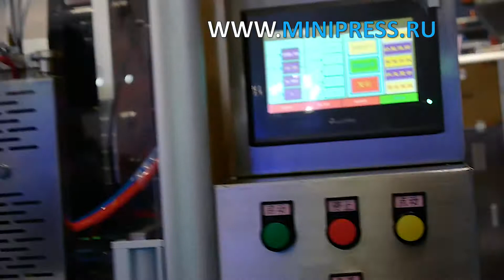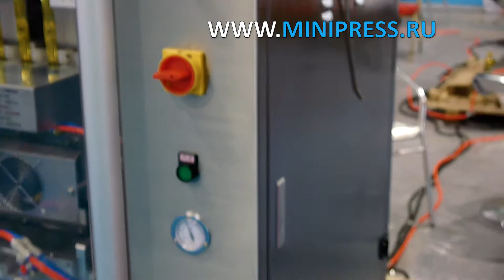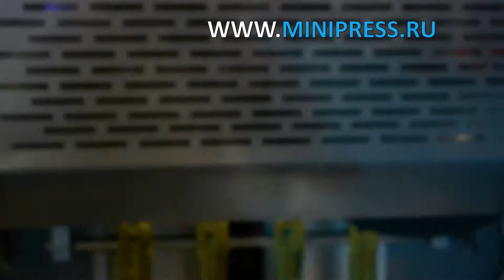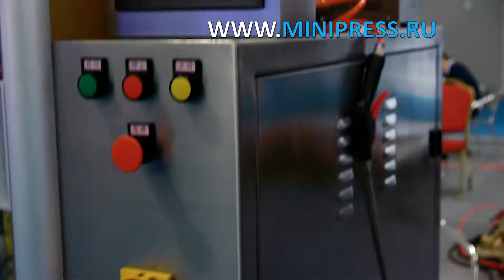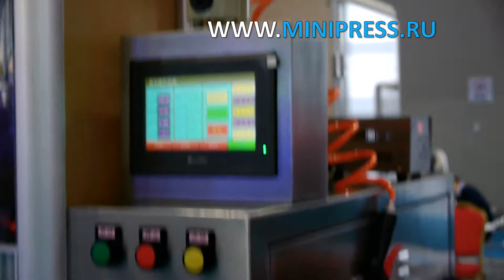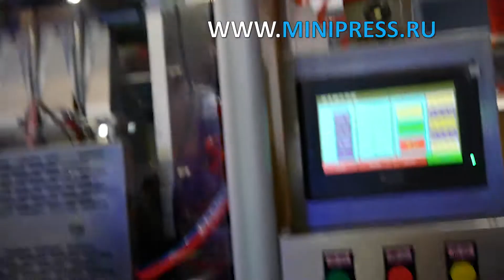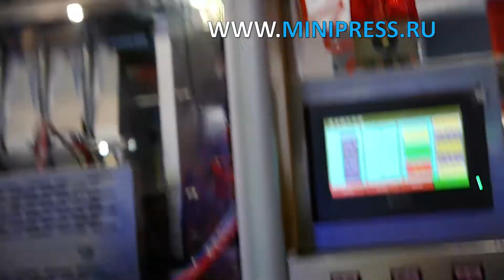Машина для гранулирования порошка лабораторная Minipress.ru